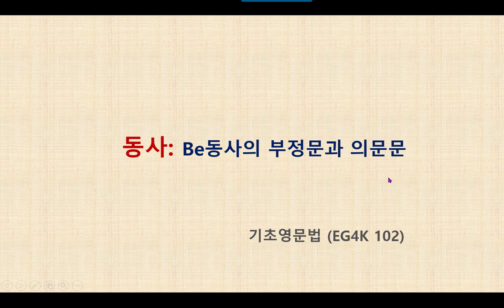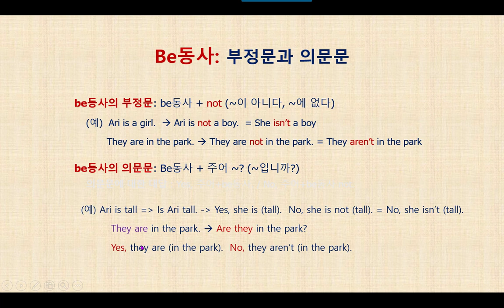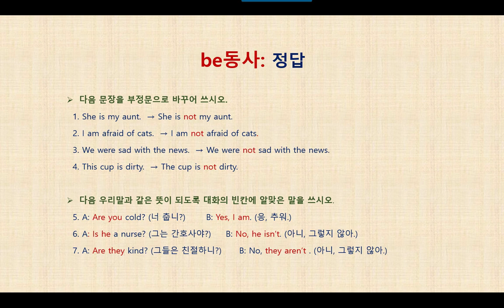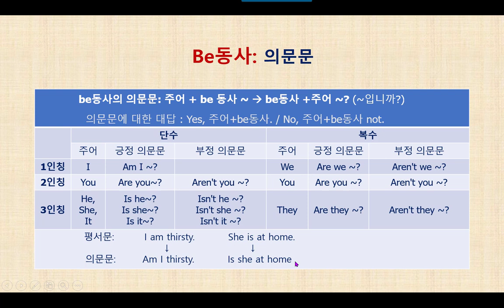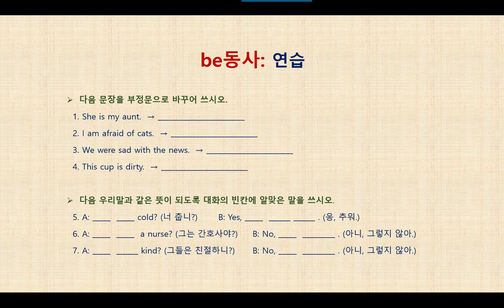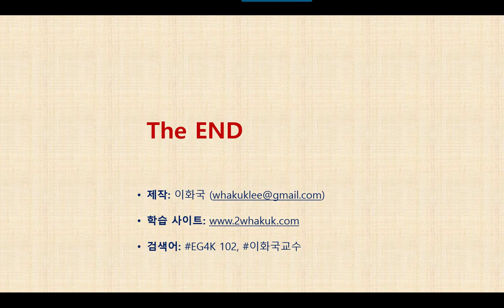영문법 특강 EG4K 102 동사 - Be동사의 부정문과 의문문